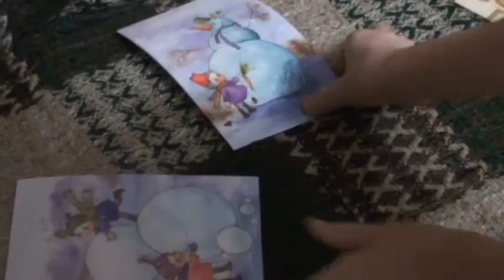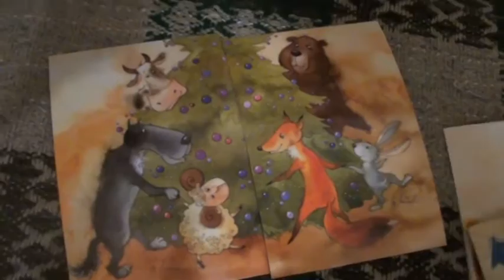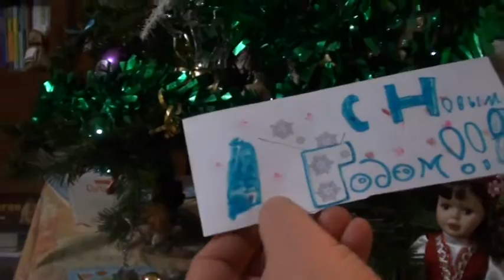новый год дома